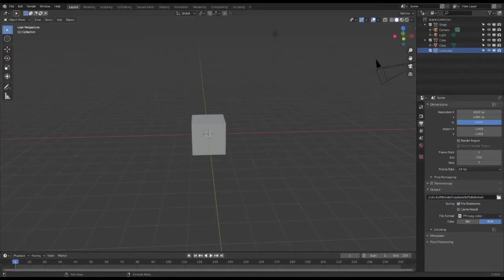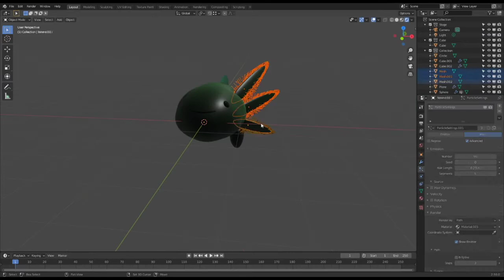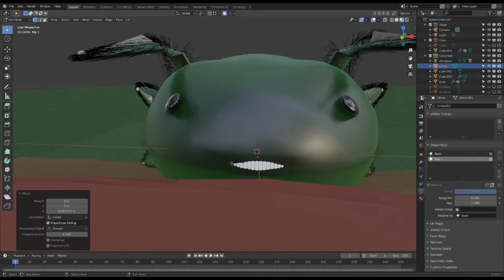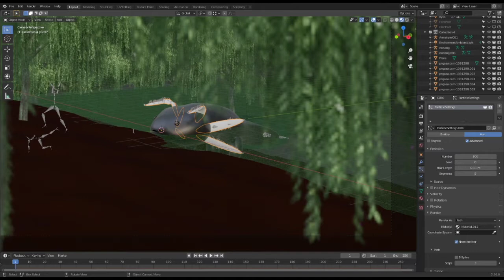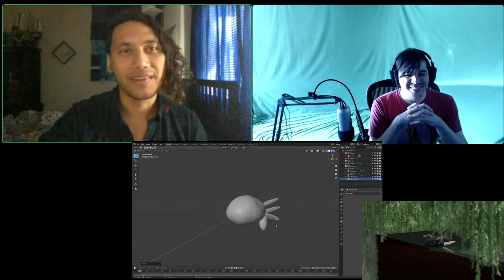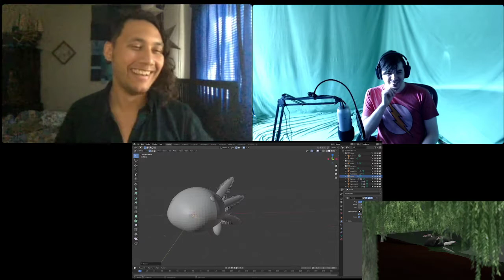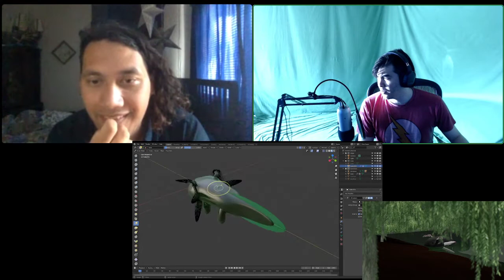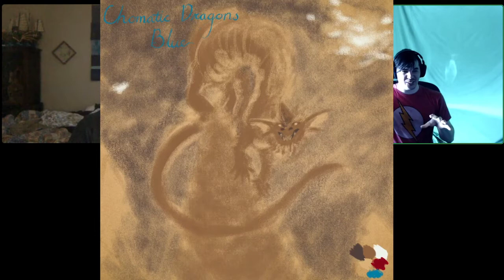It's Time For Duh-d-d-d-DRAGONS | Full Show | S.S.T.S. | DnD Monster Manual RoadTrip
00:00 Curtains & Sound Check
00:28 Curtains Part - WELCOME, We're Talkin' Dragons
08:57 This is DnD's Black Dragon
10:50 Tyler Starts - "Black Dragon" in Blender
26:31 The End Render
30:06 Tyler Digs Around For the Source Of Inspiration & Fill Time Till Even's Vid Renders
44:08 Even's Part - Blue Dragon, Different Lands
54:56 Wrap Up & Chit- Chat